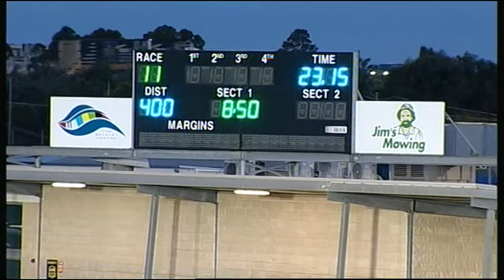GEL TUE 18 OCT 16 R11